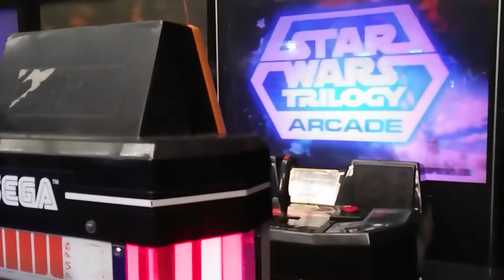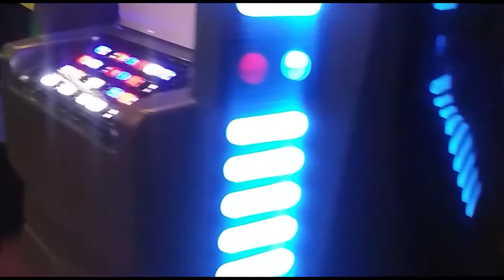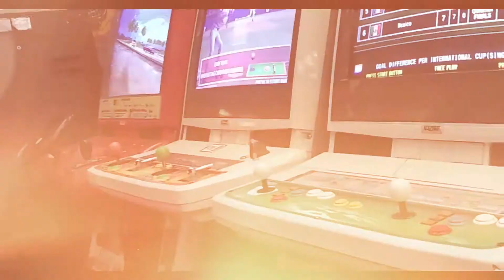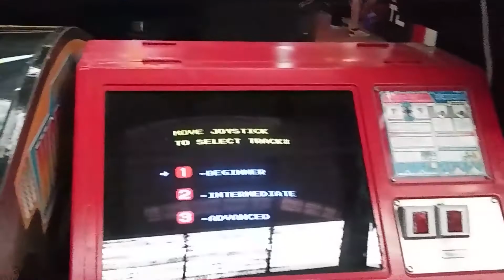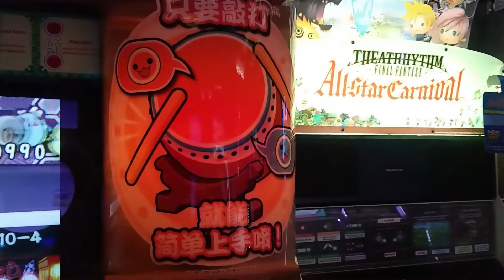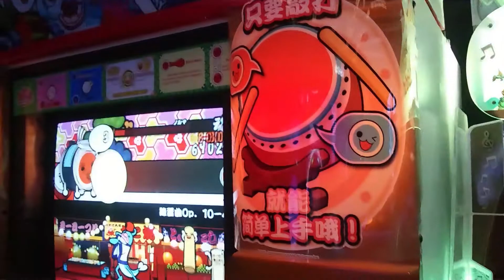Visita a Arcadeplanet (Sevilla)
Aunque sólo pudimos grabar con nuestros móviles, intentamos grabar algo para que os hagáis una idea de cómo es este maravilloso lugar.